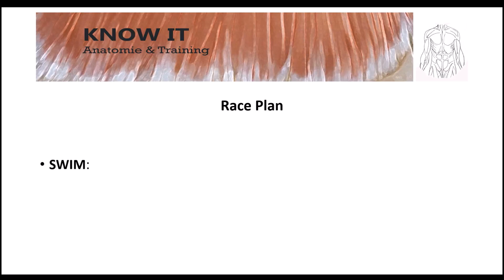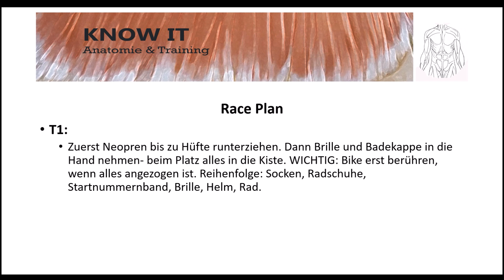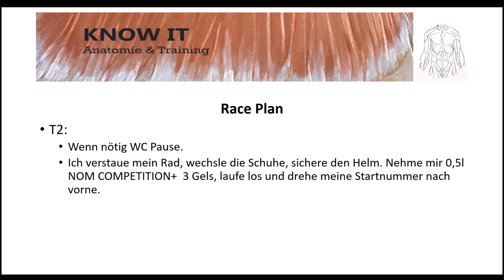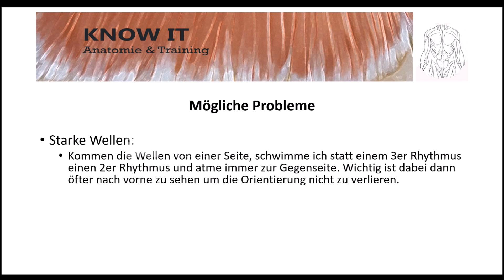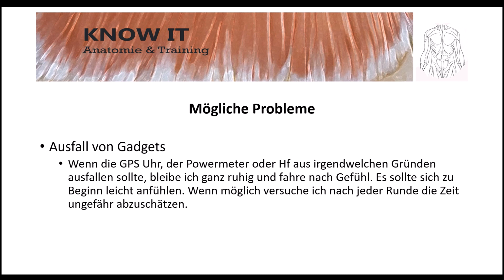VLOG#12 Raceplan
In diesem Video erfahrst du meinen Rennplan für die Ironmandistanz